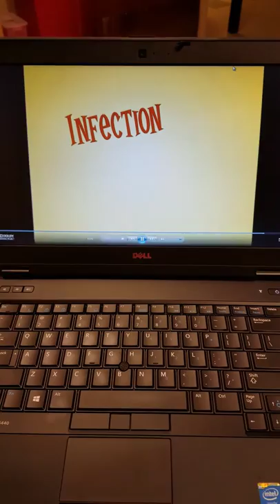I will survive (dialysis)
Omg I'm dying. I can't breath!!! I'm training for Peritoneal Dialysis so I can do dialysis at home. I was watching a video on Albumin and the importance of protein. I got about 2 seconds I to This summary and had to record it to share.  This is the summary of a video on Albumin and getting enough protein for dialysis!